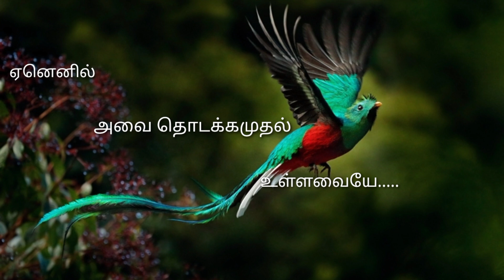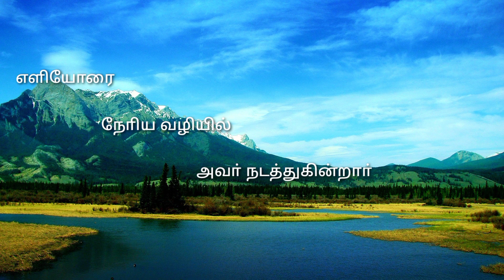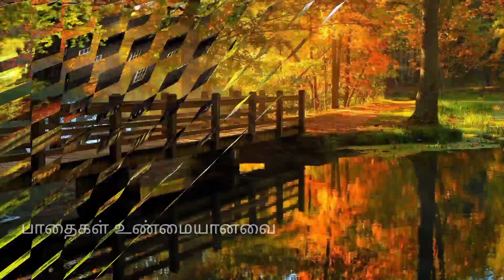PSALM 25 FOR THE FIRST WEEK OF LENTEN TIME COMPOSED AND SUNG BY FR. C. GEORGE FERNANDES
# Psalm for the first week of lenten season
# Psalm 25
# God, the way is the theme of the psalm
keyboard programming by D.Joseph
Recorded and mixed by D.Joseph@AYYAMUSIC TRACKS Chennai
Composed and sung by Fr.C.George Fernandes
Released in geo ulagam
video editing by A.Mire Hubert